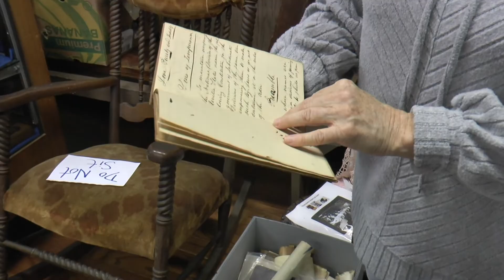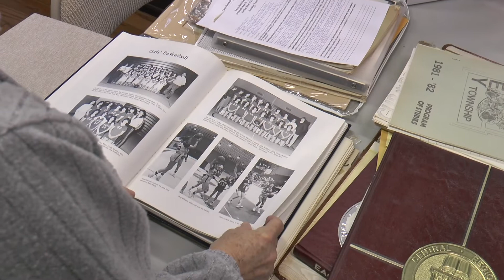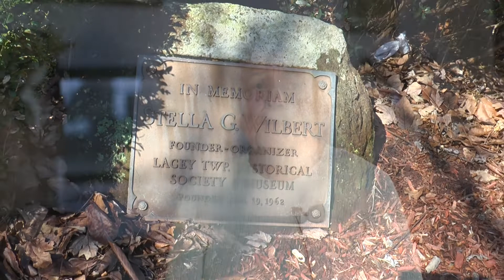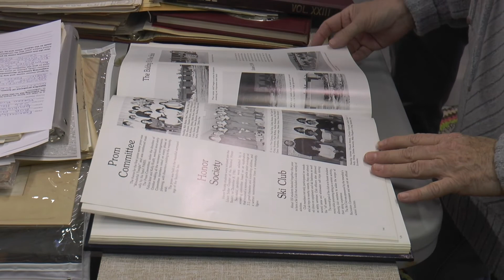2022 Pauline S. Miller Lifetime Achievement Award for History - Eleanor Ditton: Preserving the Past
Documentary produced and edited by students of Lacey Township High School.

The Ocean County Cultural and Heritage Commission’s annual awards celebration, the Salute to Ocean County includes some of Ocean County’s most excellent leaders in the humanities – women and men dedicated to preserving history, culture and the arts in their communities and regions.

The Pauline S. Miller Lifetime Achievement Award for Ocean County History goes to Eleanor Fay Ditton of Forked River/Lacey. The Pauline Miller Award is given to an individual who has demonstrated a passion for Ocean County Heritage and shared that history with the public. A recipient must be an advocate of Ocean County heritage, active in the county for at least 10 years, and have done work that has a countywide impact, with a special emphasis on scholarship or teaching about Ocean County history. Ditton is being awarded for her role in the county’s cultural fabric through her dedication to the history and people of Lacey Township.